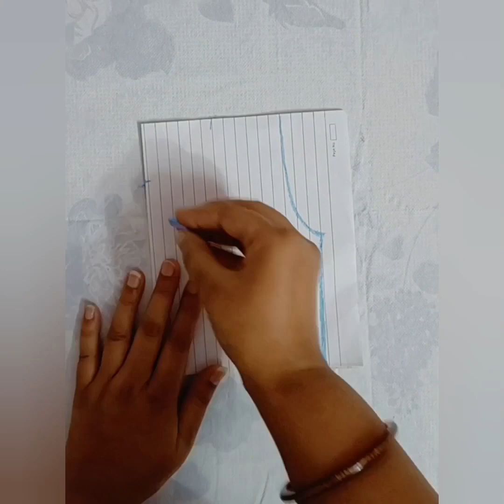Lehenga choli cutting and stitching for 1 year bay girl, easy way.